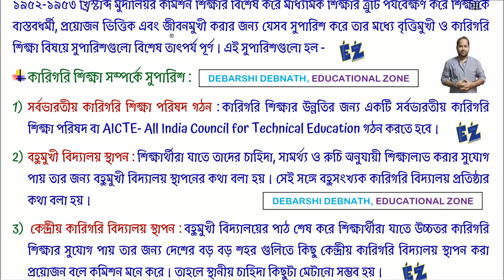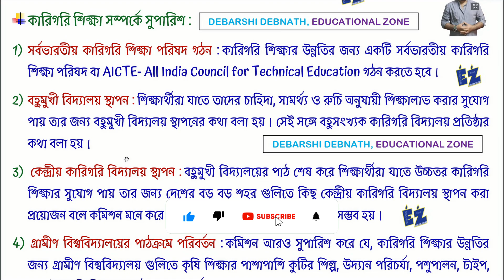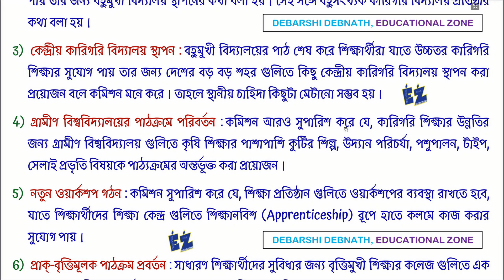মুদালিয়র কমিশন কারিগরি শিক্ষা ও সহশিক্ষা সম্পর্কে কি কি সুপারিশ করেছিল? (1952-53)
📚EDUCATION🔥শিক্ষাবিজ্ঞান- XI • XII • D.EL.ED • B.A • B.ED • M.A • M.ED • NET • SET • SLST • TET🎯

Name: DEBARSHI DEBNATH
VILL: BHANGNI PART-2,
PO: NIGAMNAGAR,
PS: DINHATA,
DIST.: COOCH BEHAR
PIN: 736169